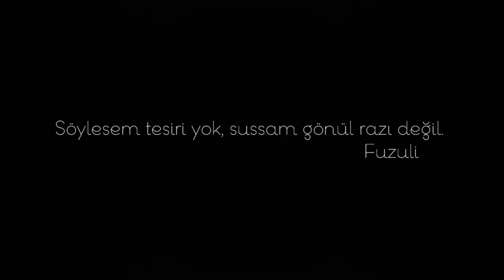Pray 4 Love (Original Mix) 2019